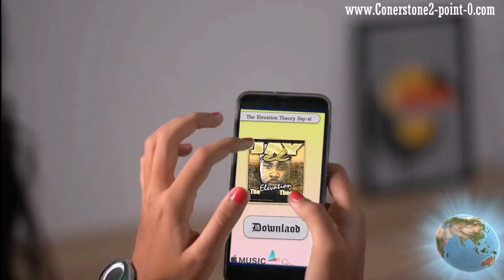Kofi Asamoah (DJ Obonke) Live from Ghana! in the mix!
Download the Elevation Theory album by Hip Hop artist name JAYel

The Theory has gained a Global following

Smooth Up-Tempo of the Midwest, while taking you all the way down to the *southern states Texas, Georgia, Alabama, and Mississippi.

After working with artists like Dr Dre, Raheem DeVaughn, Montell Jordan, Jeremih, Cassie, Fabulous, Fred the Godson, Raekwon of Wu-Tang and many more, mixing and mastering lyrics to new heights.

JAYs! sound have elevated the team to a new theory called the rebirth!!! for New beginnings, New milestones in the millennium.

Start downloading today! Stop by Amazon, iTunes, Soundcloud, Spotify! and more.

Elevate your mind, body, and spirit!

Parental guidance is advised, some language may be unsuitable in the presence of under aged children.